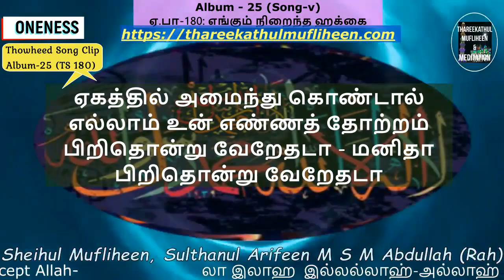Clip பிறப்பு இறப்பு மாய்கை|ஏகத்துவ பாடல்கள்|Thowheed Tamil Song 180|Mufliheen24-7|Oneness|Meditation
Album - 25  திக்கிர் என்பது எதற்காக
Song-180  எங்கும் நிறைந்த ஹக்கை

Clip:
"ஏகத்தோடேகமாய் என்றென்றும் உள்ள - நீ
ஏன் மறந்தாய் மனிதா - நீ
ஏன் மறந்தாய் மனிதா
பிறப்பிறப்பெல்லாம் மாயை"